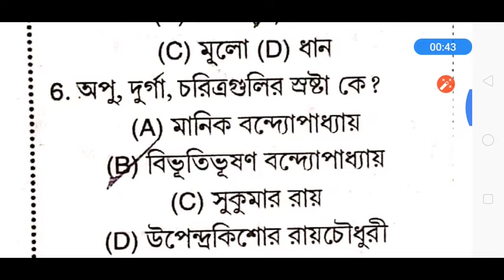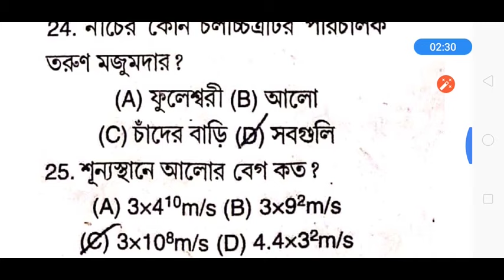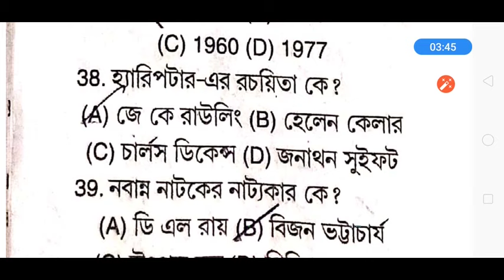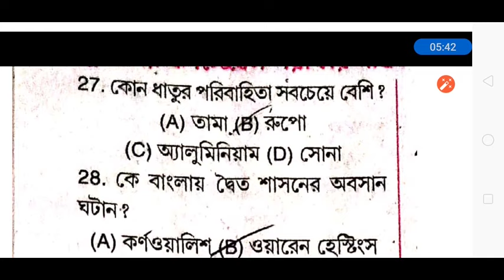ICDS SUPERVISOR জন্য গুরুত্ব পূর্ণ GK QUESTIONS